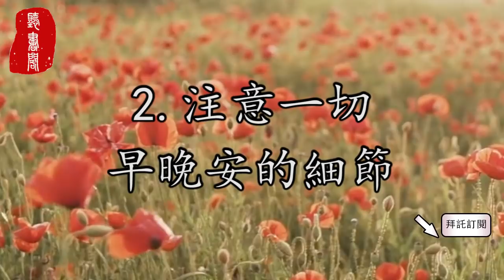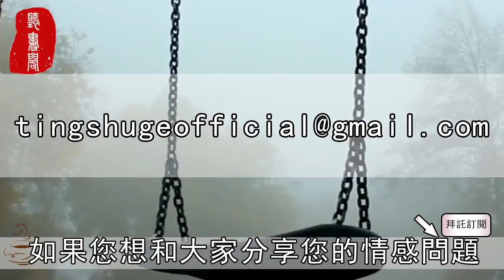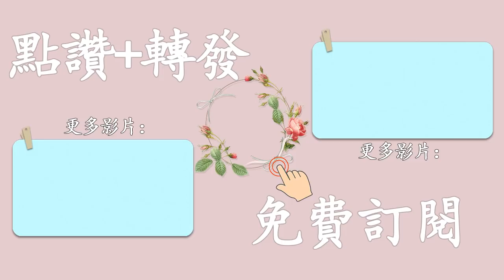聽書閣：喜歡到極點，處處都是端倪。這幾種聊天結尾，言外之意是喜歡你